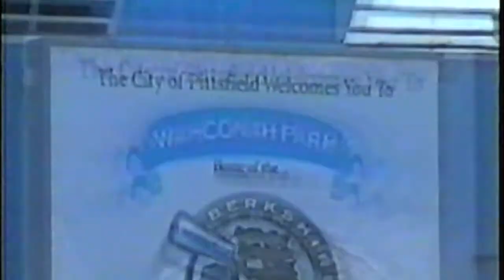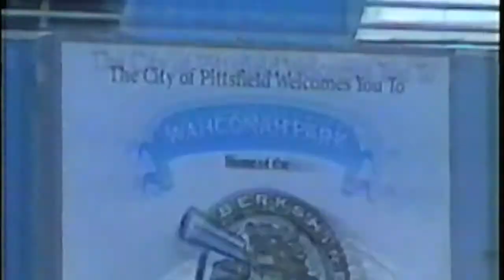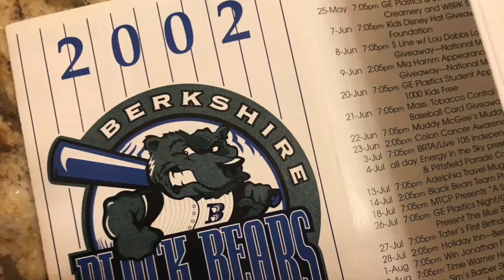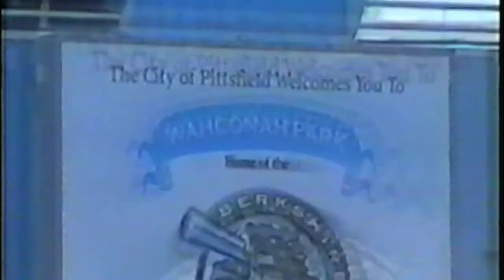Wahconah Park, Berkshire Black Bears 2002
In 2002 I drove 181 miles from my hometown in Colonia, New Jersey to Pittsfield, Massachusetts to check out a baseball game at Wahconah Park  The Berkshire Black Bears of the independent Northeast League called the venue home that season after 14 seasons of affiliated baseball in the NY-Penn League ended with the Astros relocating to Troy, N.Y.

I had heard about the historic ballpark from various websites and decided to make the trip to see one of the last remaining all-wooden grandstands of baseball. They have been playing baseball on the site since 1892 and the current grandstand was built in 1919. It is known for its sun delays as home plate faces west and a parliament of owls hang from the ceiling to scare away pigeons

Despite their best efforts, the Black Bears would play two years in Pittsfield and cease operations after the 2003 campaign. The ballpark is now home to the Pittsfield Suns of the Futures Collegiate Baseball League. The ballpark received grants for renovations and new signage and seating was installed. In 2019, it celebrated a century of baseball, and fans and players can still witness a sun delay for evening games. Here’s to another century of baseball at the old ballpark